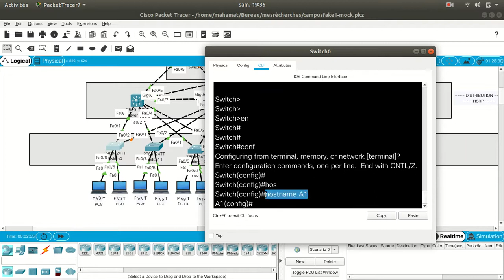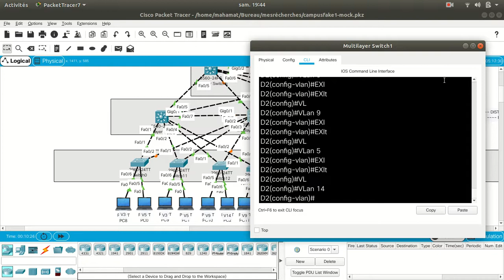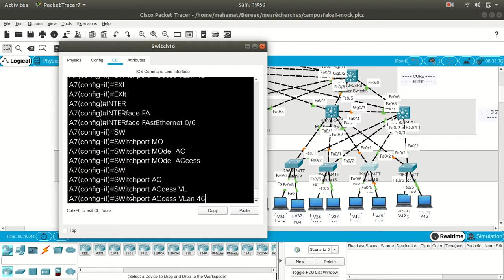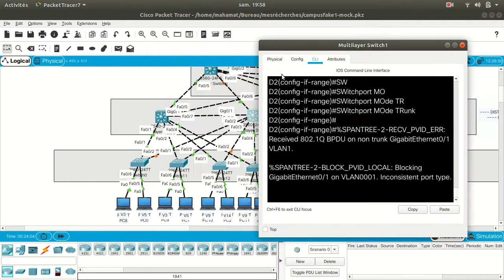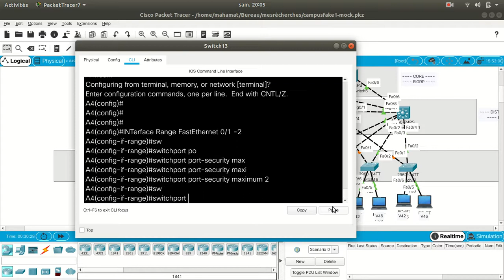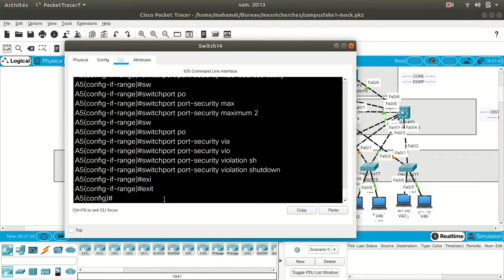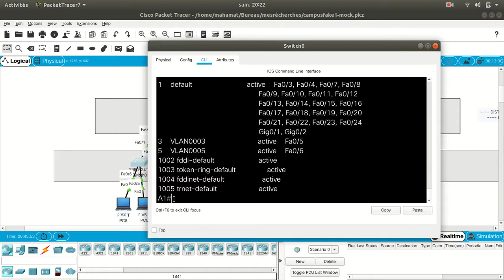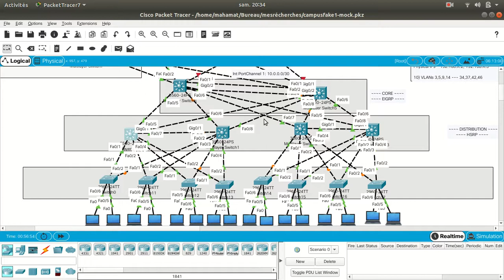VLAN+SPANNING-TREE+PORTSECURITY+STORM-CONTROL(Partie1)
enable
configure terminal
hostname A1

A1-A2
vlan 3
exit
vlan 5

A3-A4
vlan 9
exit
vlan14

A5-A6
vlan 34
exit
vlan 37
A7-A8
vlan 42
exit
vlan 46

D1-D2

vlan 3
exit
vlan 5
exit
vlan 9
exit
vlan14

D3-D4

vlan 34
exit
vlan 37
exit
vlan 42
exit
vlan 46

les interfaces lies aux differents pcs
A1-A8
switchport mode access
switchport access vlan
switchport nonegociate

pour les interfaces lient aux differents switches
interfaces range f0/1 -2
switchport mode trunk
switchport nonegociate
interfaces range f0/1 -4
switchport trunk encapsulation dot1q
switchport mode trunk
switchport nonegociate

interface g0/1
switchport mode trunk
interface range fastEthernet 0/5 -6
switchport port-security
switchport nonegotiate
switchport port-security mac-address sticky
switchport port-security maximum 2
switchport port-security violation shutdown
spanning-tree mode rapid-pvst
spanning-tree portfast bpduguard default

storm-control broadcast level 40